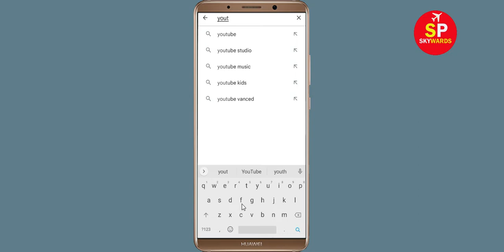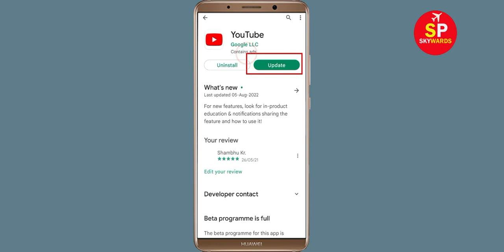How To Fix YouTube App Keeps Crashing Problem Android & Ios - YouTube App Crash Error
How To Fix YouTube App Keeps Crashing Problem Android - YouTube App Crash Error

Hello Friends today, In this video tutorial i will show you how to fix How To Fix YouTube App YouTube, Fix YouTube App Retry Problem Problem Android & Ios - YouTube App Crash Issue. If you are facing same problem in your android mobile phone then it will help you to get rid of this problem.